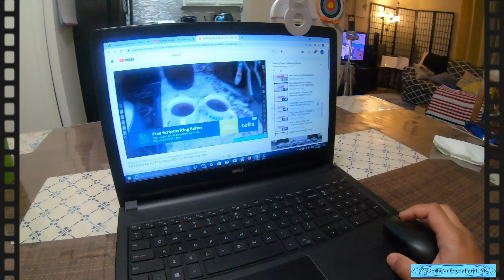Panlasang Abnoy || Final Episode || by TheValencia Family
Welcome Back To Your CHANNEL! This IS CHANNEL One Because your NUMBER One!
Kumusta mga KaAboy!  Final Episode na tayo! pero OKAY lang yun!

“Never stop praying.”
‭‭1 Thessalonians‬ ‭5:17‬ ‭NLT‬‬

“And so, God willing, we will move forward to further understanding.”